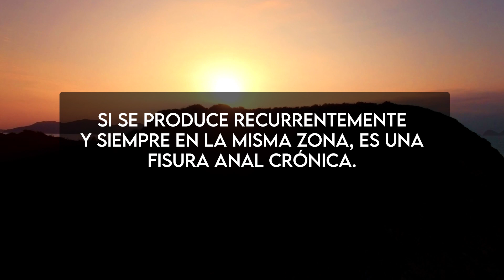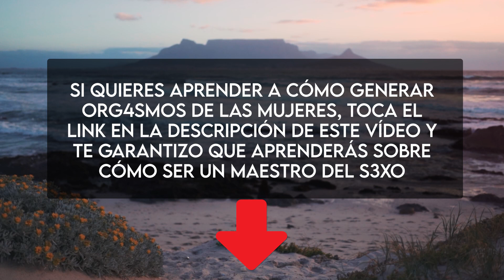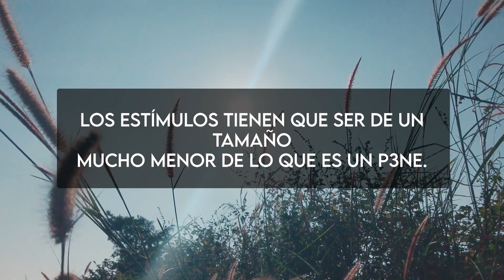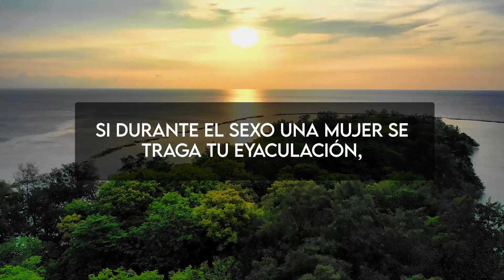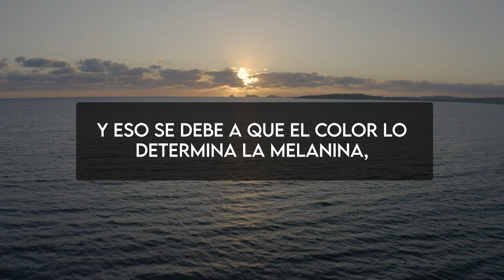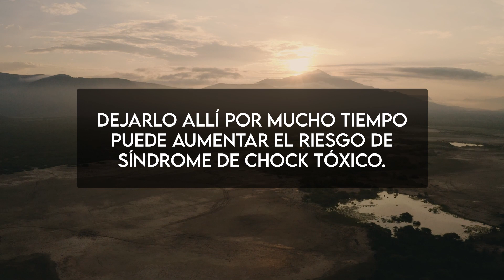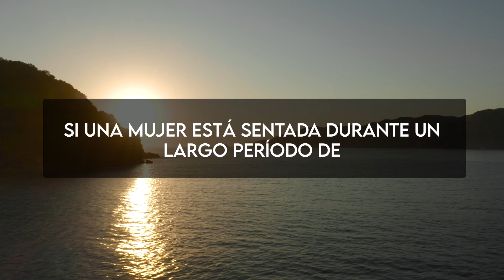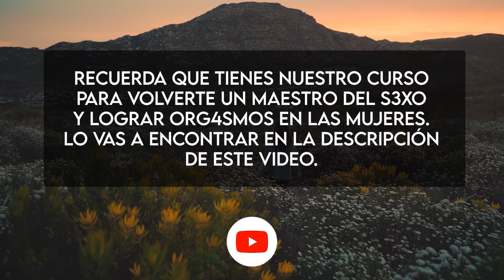DATOS SOBRE MUJERES QUE SOLO EL 2% DE LOS HOMBRES SABEN | Datos Psicológicos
⚠️🔥ADEMÁS, tengo la guía de seducción definitiva que contiene técnicas comprobadas para ayudarte a mejorar tus habilidades de seducción y encontrar el amor que deseas. La guía incluye consejos sobre cómo leer el lenguaje corporal, crear una conexión emocional, comunicarte efectivamente y mantener relaciones saludables y felices. Además, te ofrezco una garantía de satisfacción del 100% y puedes descargar la guía de inmediato para comenzar a mejorar tu vida amorosa. La descarga tiene otros 16 LIBROS de SEDUCCIÓN + 50 audio-clases.
Toca este link para más información 👇🔥